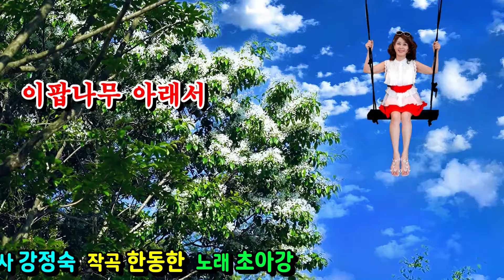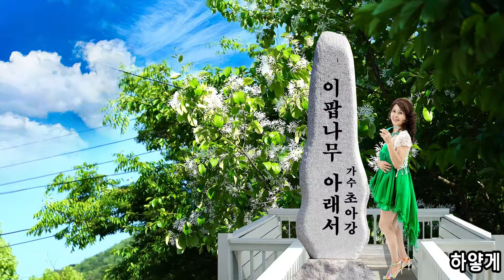이팝 나무 아래서/작사가 가수 초아강 [신곡] 세미 뮤직영상